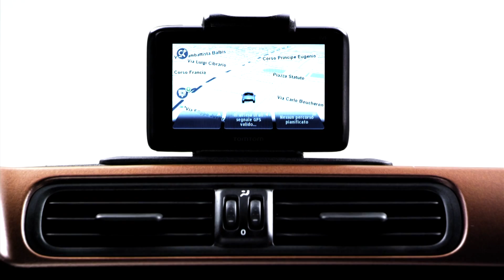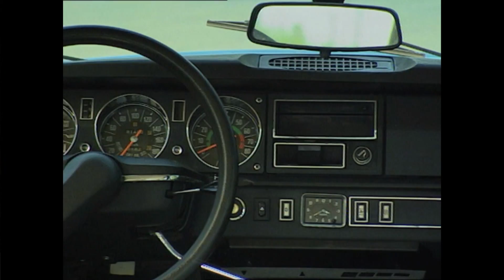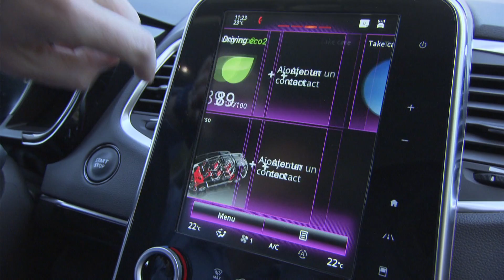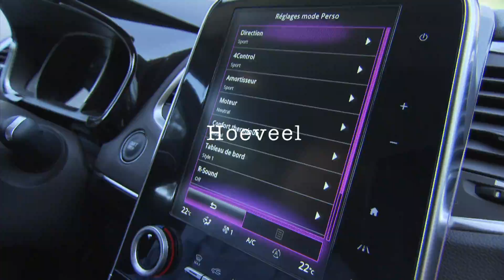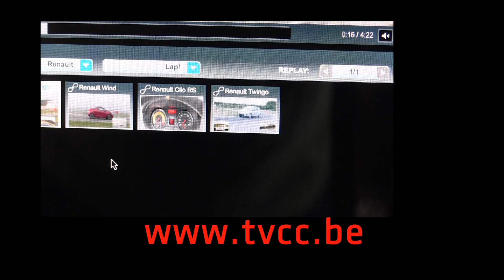20160104 uitzending TVCC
60 jaar DS, de wonderlijke Fiat Panda, KTM gaat elektrisch, Renault gaat crossover met de Espace (revisited)